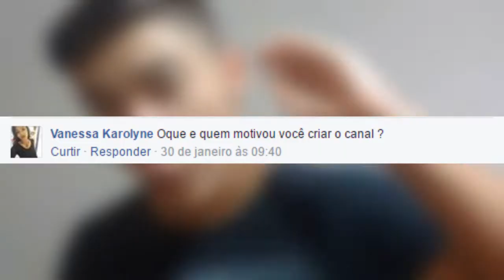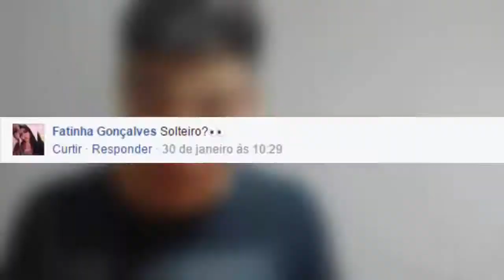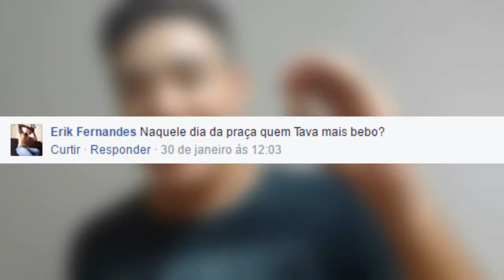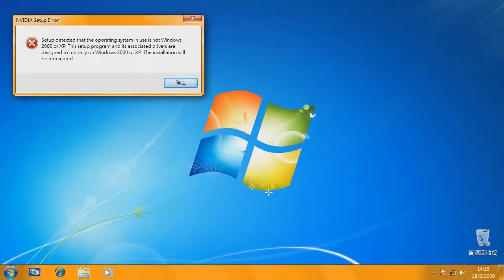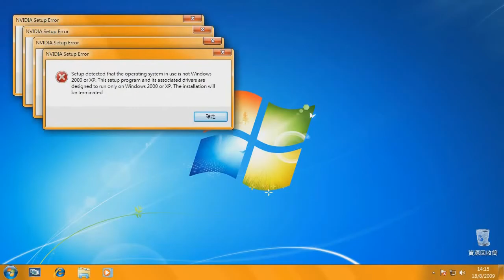MATEUSRESPONDE #08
META 75 LIKES TMJ !!!

ROUPAS DE QUALIDADE SÓ NA GVL Grifes
GVL GRIFES * Loja de Roupas. Feminina e Masculina 👗👖👠👜 * Contatos. 😊 * Fazemos fardamentos

AS MELHORES AGUAS SÓ AQUI - LUCAS ÁGUAS
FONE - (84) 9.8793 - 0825